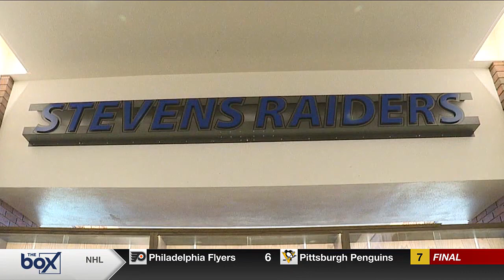'He makes this place run': Stevens custodian in the spotlight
Andrew Lind highlights the work of one Rapid City Stevens custodian, and showcases the behind-the-scenes work of setting up the gym for a basketball game.